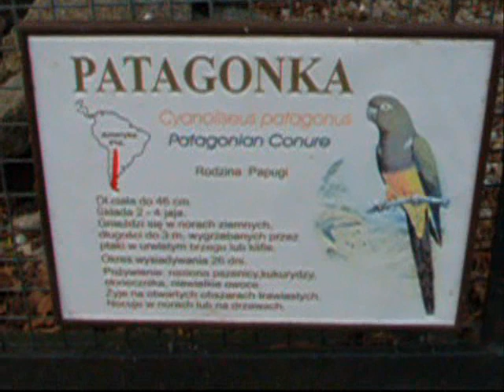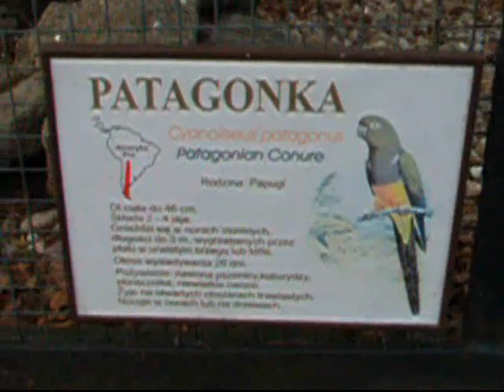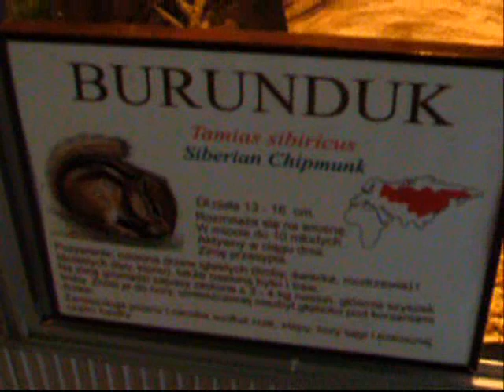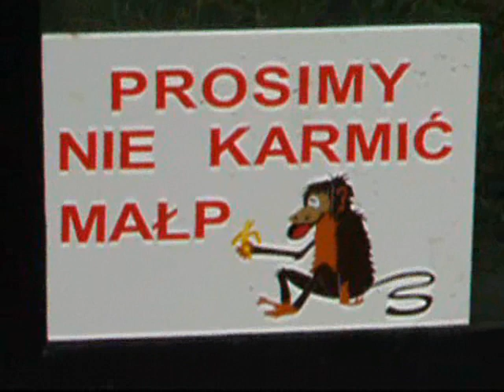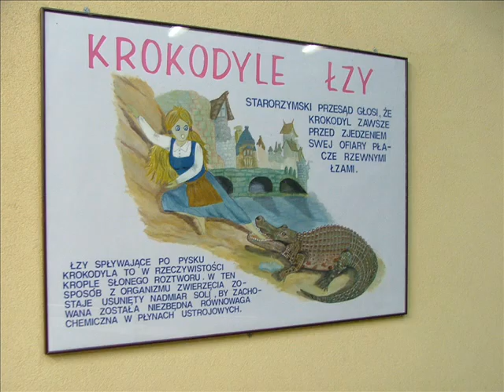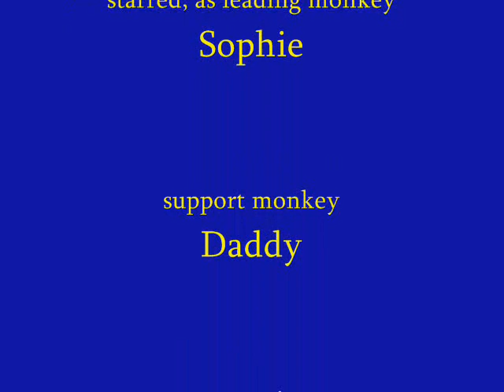Sophie at Warsaw Zoo, December 2006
This isn't all of Warsaw zoo. We just had a couple of hours today concentrating on the monkey house and a couple of bird houses. We also went round the aquarium, but I'm doing a separate film of the shots from the aquarium.

Look out for the Patagonian conure, the chilean flamingo, the ring-tailed lemur, the mandrill I seem to have outstared, the gibbons that were being fed by some thuggish family in direct contravention of the rules, preening finches, sable antelope, the Victoria crowned pigeon, some toucans, and the stars of the show are the talking cockatoos.